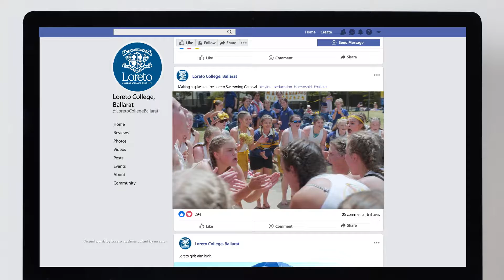Loreto College - My Loreto Education TVC